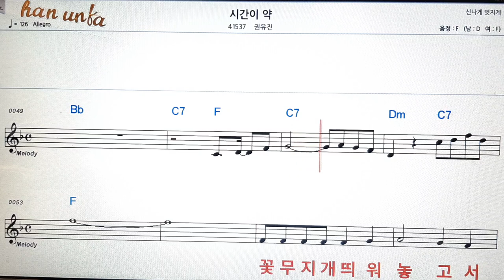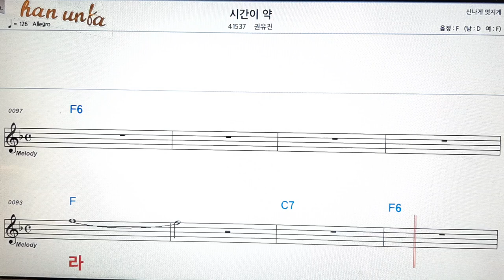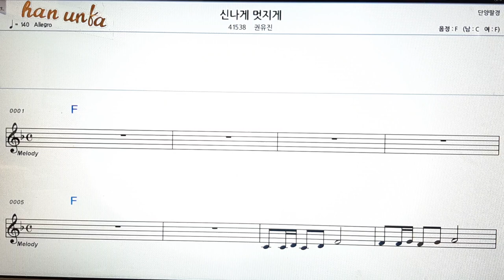시간이 약/권유진👍노래 반주, 코드 악보,가라오케💋Karaoke*Sheet Music*Chord*MR